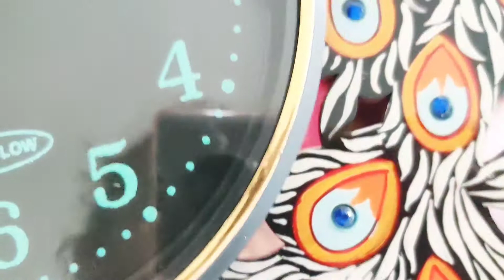Flipkart Peacock shape Night Wall clock for Not working as Night Glow Disappointed ☹️Divine Craft